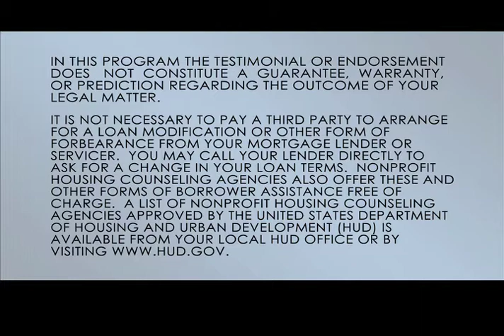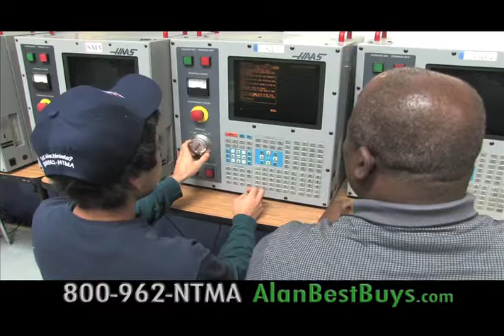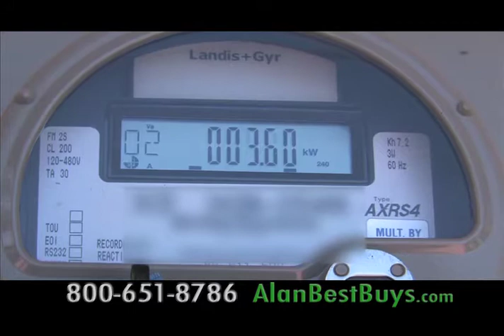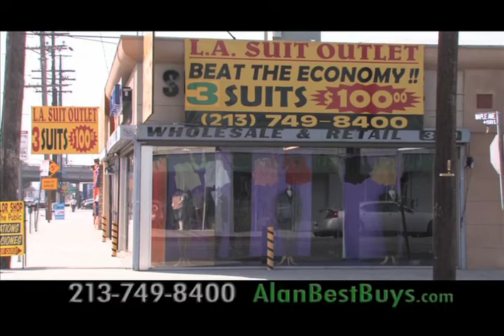Alan Mendelson & Best Buys TV Show May 8, 2011